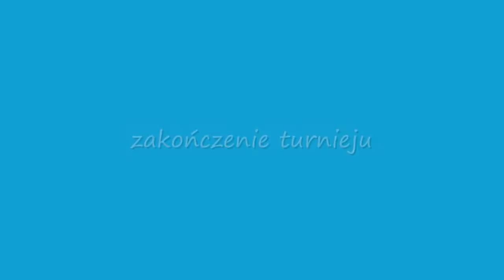Turniej Powiatowy o Puchar Starosty Kłobuckiego 24.02.2012 Dekoracja zwycięzców